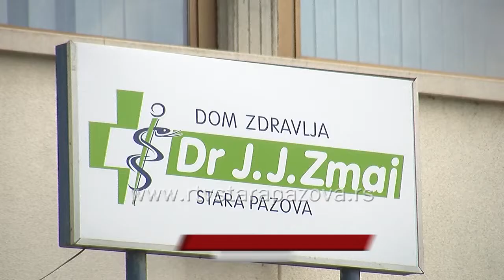Novi aparati i oprema u staropazovačkom Domu zdravlja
Kvalitetnije lečenje i olakšan rad zdravstvenih radnika omogućen je nabavkom novih aparata i opreme u Domu zdravlja Stara Pazova.